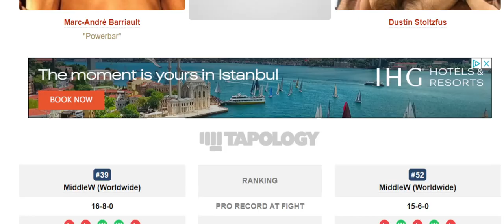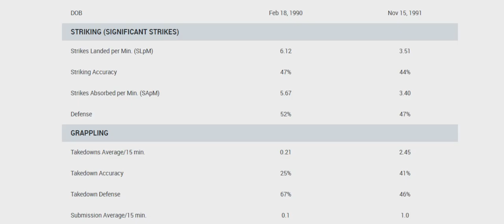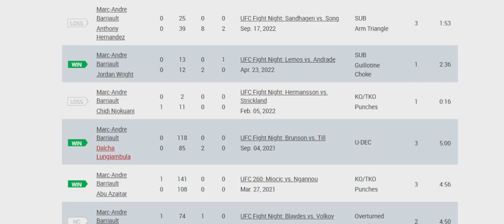Marc André Barriault vs Dustin Stoltzfus Prediction